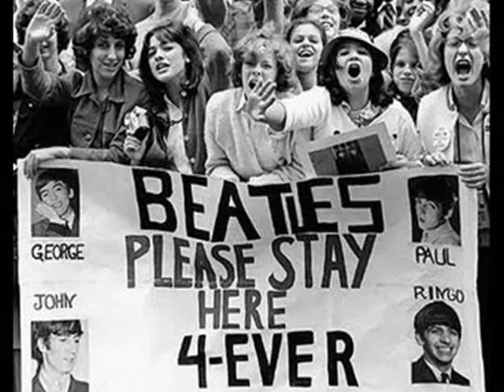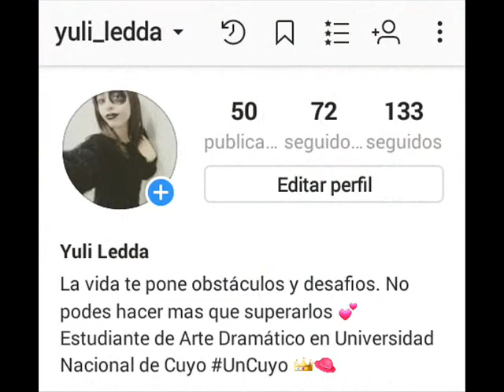18 Curiosidades de The Beatles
Todo lo que no sabias o tenes que saber. solo para los verdaderos fanáticos.